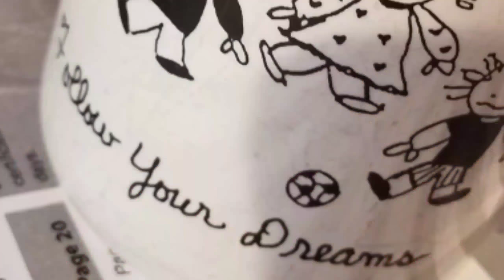How to Live, Learn and Survive!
I talk about advice I give my daughter when things are getting tough.
Custom wig extensions: Weave N Luxury